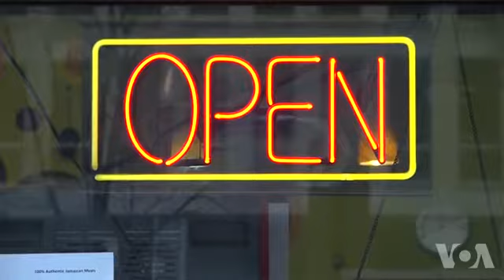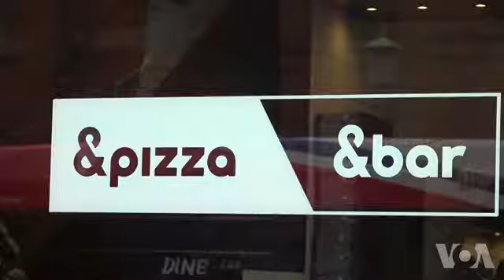Government Shutdown Hurts Small Businesses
The 800,000 federal workers who are not being paid or are working without pay during the partial government shutdown were the first to feel its impact.